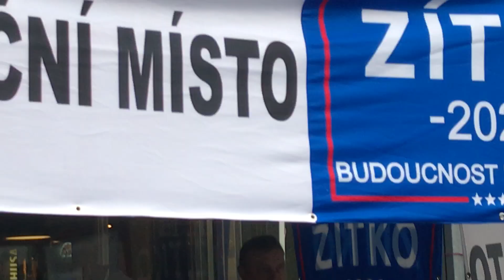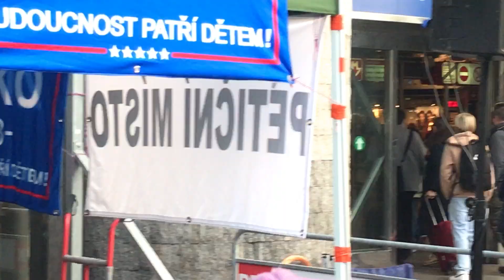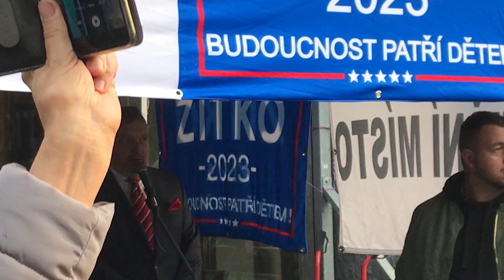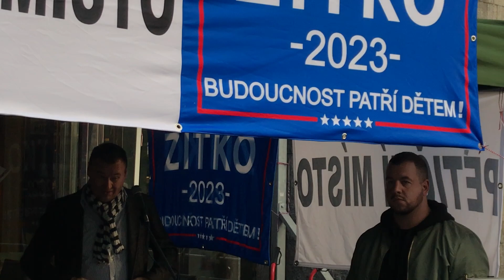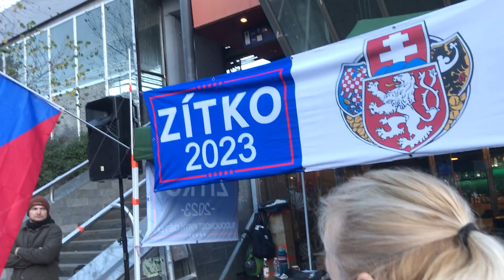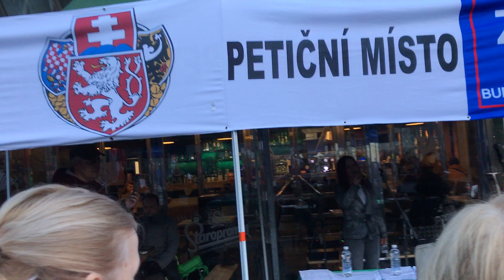Pavel Zítko - sběr podpisů na prezidentskou kandidaturu 6.11.2022 v Praze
Jedná se o nepolitickou organizaci SRDCEM PRO VLAST / TV SVĚTLO, bojující proti covidovému vládnímu bezpráví od října roku 2020, proti jedovatým covid vakcínám, proti novodobé cenzuře (totalitě), proti ekonomické, hospodářské a jakékoliv nadnárodní devastaci české a slovenské země, proti vládním lžím kolem Ukrajinského konfliktu, proti jakékoliv válce, protože vše lze a musí se řešit jedině diskusním jednáním a nikdy ne žádnými zbraněmi.